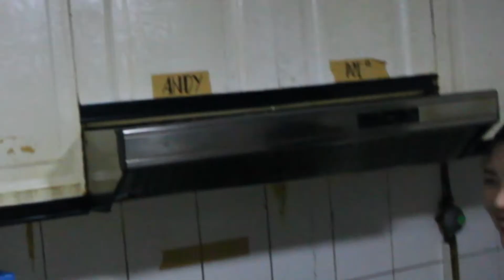SUNOG SA ABU DHABI | FALSE ALARM VLOG_018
24 oras pinoy ofw pinugutan
abroad abroad,
abroad in a sentence,
abroadero ako,
abroad in japan learning japanese,
abroad in japan natsuki,
abroad jobs consultancy,
abroad in japan food,
abroad in japan love hotels,
abroad perspective,
abroad in japan,
abroad assignment newspaper today,
filipino songs,
filipino dance,
filipino language,
filipino romantic songs,
filipino love song,
filipino music,
filipino maid,
filipino rap,
filipino love songs,
filipino song,
filipino movies مترجم,
memes filipino 020,
filipino memes 021,
0-100 filipino,
love 020 filipino version,
filipino memes 023,
filipino memes 019,
007 enano filipino,
$1 filipino street food,
grade 1 filipino lessons,
top 1 filipino youtuber,
grade 1 filipino pagbasa,
top 1 filipino song,
number 1 filipino youtuber,
dota 1 filipino commentator,
marimar episode 1 filipino,
something about 1 filipino version,
filipino 2018,
filipino 2018 full movies,
filipino 2019,
filipino 2019 movies,
filipino 2018 hit songs,
filipino 2018 movies,
filipino 2018 songs,
filipino 2019 songs,
filipino 2016 full movies,
filipino 2019 full movies,
2 filipino died in maldives,
2 filipino judges in miss universe 2018,
2 filipino judge in miss universe,
2 filipino drowned in maldives,
2 filipino students singing,
2 filipino diving,
2 filipino twins beatbox,
2 filipino couple drowned in maldives,
2 filipino astronauts,
dota 2 filipino commentator,
filipino 3rd grading grade 10,
filipino 3x3,
filipino 3d animation,
filipino 360 waves,
filipino 3v3 ufc,
filipino 3rd quarter,
filipino 3 in 1 coffee,
memes filipino 3,
demo in filipino 3,
3 young filipino singers,
3 filipino boys singing,
3 filipino boys singing listen,
3 filipino singers,
3 filipino boy singers world's best,
3 filipino boys singing beyonce,
3 filipino boy singing bee gees,
3 filipino wedding singers ireland,
3 filipino judges miss universe 2018,
filipina 4th power,
filipino 4 chair turner,
filipino 4 chair turner the voice usa,
filipino 4k,
filipino 4ps,
filipino 4 yunit 4,
memes filipino 4,
indonesia vs filipina 4-1,
4 filipina miss universe,
sims 4 filipino,
4 filipina sisters x factor uk,
grade 4 filipino lessons,
filipino memes 4,
filipino yunit 4 aralin 2,
filipino test grade 4,
filipino 50th birthday party,
filipino 50 voices,
filipino 5 minute crafts,
filipino 50th wedding anniversary,
filipino 5 sanhi at bunga,
filipino 5 powerpoint presentation,
filipino 5 lesson plan,
memes filipino 5,
captain marvel trailer,
captain marvel best fight scenes,
captain marvel last fight scene,
captain marvel meet thor,
captain marvel post credit scene,
captain marvel trailer 3,
captain marvel 2019,
captain marvel trailer reaction,
captain marvel 1st trailer
sunugan bad blood live,
sunugan bad blood presscon,
sunugan bad blood march 9,
sunugan bad blood makagago vs pricetagg,
sunugan bad blood incident,
sunugan bad blood full,
sunugan bad blood march 9 2019,
sunugan bad blood update,
sunugan bad blood makagago vs pricetagg full episode,
sunugan bad blood price tag,
sunugan bad blood 2019,
sunugan bad blood 2019 princess thea,
sunugan bad blood 2019 full video,
sunugan bad blood 2019 full battle,
sunugan bad blood 2019 battle,
sunugan bad blood round 2,
sunugan bad blood march 9 2018,
march 9 sunugan bad blood
vice ganda movies,
vice ganda full movie,
vice ganda movie,
vice ganda showtime,
vice ganda funny moments,
vice ganda movies comedy full movie,
vice ganda concert,
vice ganda showtime funny moments,
vice ganda movies comedy full movie 2018,
vice ganda january 06 2019,
vice ganda feb 03 2019,
vice ganda dec 09 2018,
vice ganda 1st in showtime,
vice ganda 12 days of christmas,
vice ganda 1st day in showtime,
vice ganda 15 gigil,
vice ganda 10,
vice ganda 107.5,
vice ganda 1999,
vice ganda 1996,
vice ganda 10 funniest,
vice ganda 1st concert,
fantastica episode 1 vice ganda,
showtime season 1 vice ganda,
part 1 vice ganda concert,
vice ganda wowowee part 1,
vice ganda boracay part 1,
vice ganda mmk part 1,
vice ganda hugot episode 1,
vice ganda part 1,
vice ganda january 1 2019,
vice ganda kalokalike face 1,
vice ganda 2019,
vice ganda 2018,
vice ganda 2018 movie,
vice ganda 2018 full movie,
vice ganda 2019 concert,
vice ganda 2019 funny,
vice ganda 2010,
vice ganda 2007,
vice ganda 2012,
vice ganda 2017 movie,
boracay part 2 vice ganda,
bora part 2 vice ganda,
part 2 vice ganda,
vice ganda wowowee part 2,
vice ganda mmk part 2,
vice ganda hengkeng part 2,
tado vs vice ganda 2,
vice ganda vlog part 2 boracay,
vice ganda candidate no. 2,
vice ganda feb 2 2019,
vice ganda 3am,
vice ganda 3 days concert,
paano mang huli NG alimasag,
paano kami manghuli NG crab,
alimasag SA UAE,
crab SA UAE ganito mang huli,